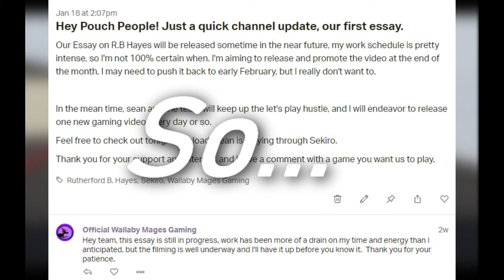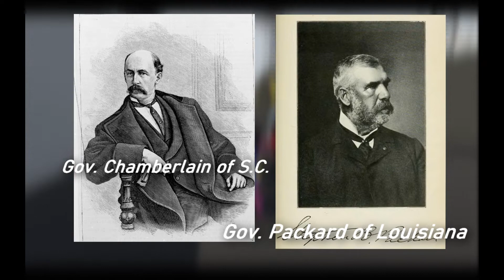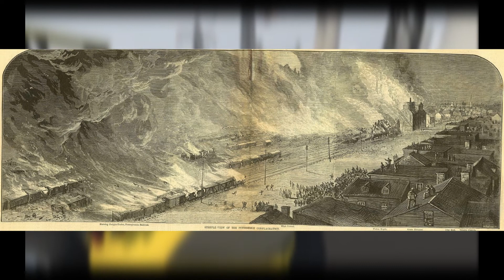Top Ten Facts About Rutherford B. Hayes Administration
Well. I better do somethign to tide ya'll over until the main video is done. soon ya'll.
Also, I say his uncle when talking about Grant's expulsion of jews, and it sounds like I say Hayes, The Pittsburgh accent is truly cursed.